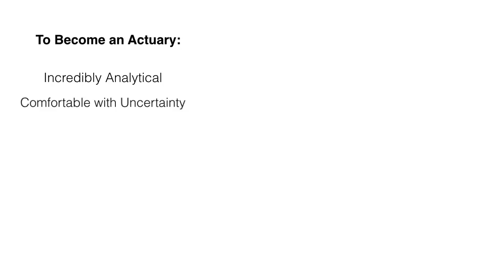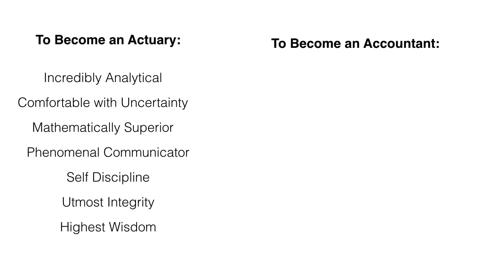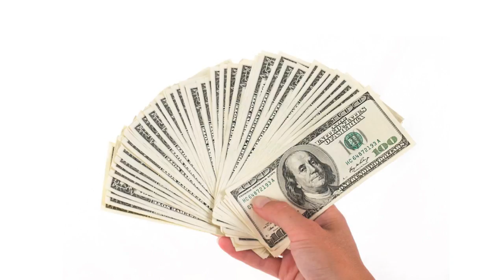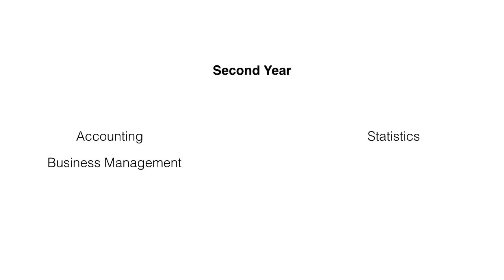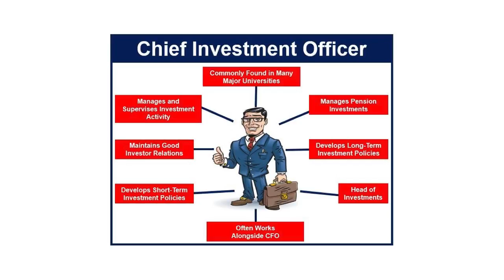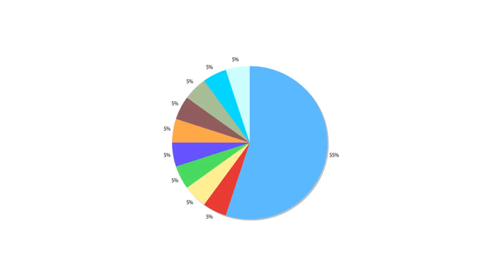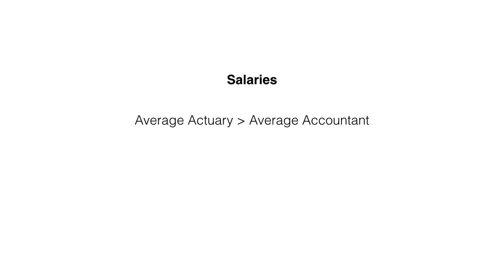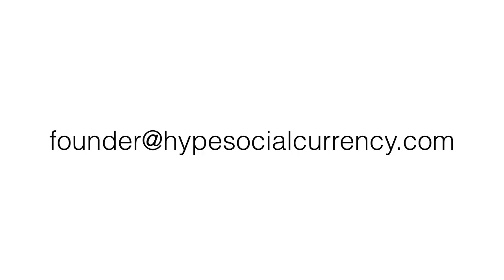Actuary Vs Accountant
Must read book: Introduction to Actuaries and Actuarial Science

Who controls the financial system? Is it the actuaries? Or is it the accountants? Watch this video to settle your curiosity or to get some career advice. Balance Sheets vs Life Tables!